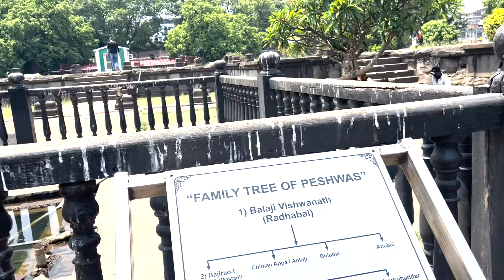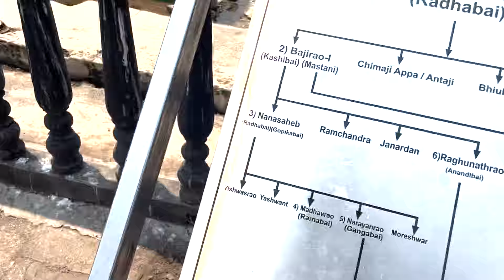Shanivaar Wada Pune | Vlog | Bhavesh Lohani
Shanivaar Wada stands as a symbol of the Maratha Empire's glory, built in the 18th century by the Peshwas, the prime ministers of the Maratha rulers. With its imposing gates, intricate lattice work, and grandiose halls, this magnificent palace-fortress offers a glimpse into the opulence and grandeur of its era.

In our video, we'll take you on a virtual tour of Shanivaar Wada, exploring its various sections, including the majestic Thorlya Rayancha Diwar (the outer wall), the majestic Nagarkhana Darwaja (the main entrance), and the awe-inspiring Mastani Mahal, named after the legendary Mastani Bai, the consort of Peshwa Bajirao I.

Discover the intriguing legends and stories associated with Shanivaar Wada, from tales of love and betrayal to heroic battles and political intrigue. Learn about its architectural marvels, such as the intricate wooden carvings, majestic fortifications, and the enchanting fountain courtyard.

Whether you're a history enthusiast, an architecture buff, or simply someone who appreciates the beauty of the past, Shanivaar Wada promises to captivate your imagination and leave you in awe of its grandeur.

Join us on this virtual exploration of Shanivaar Wada and experience the magic of one of Pune's most iconic landmarks.

You Can also Check out this -

Follow our Poetry Community - Sadaayen